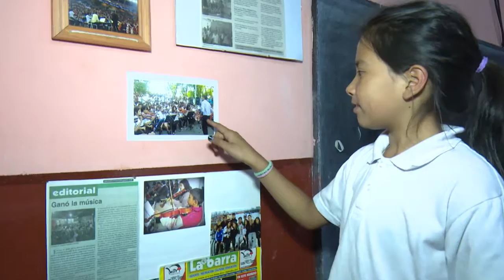Homenaje en Villa Palito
La Orquesta Escuela de Villa Palito realizo un homenaje en honor a Lucas. Nos acompañaron sus familiares y amigos.